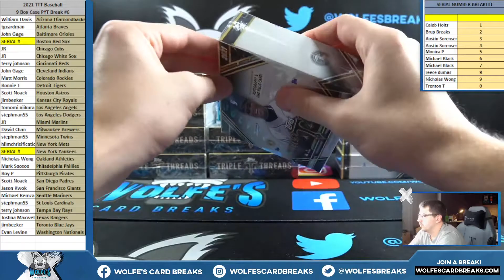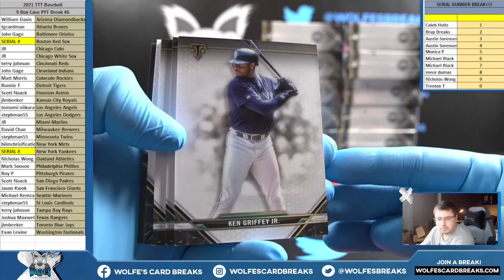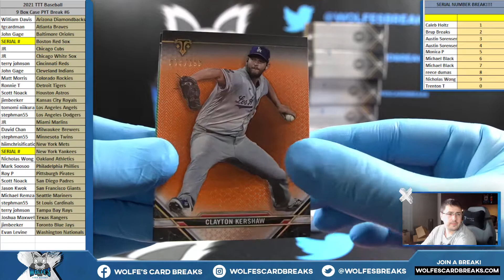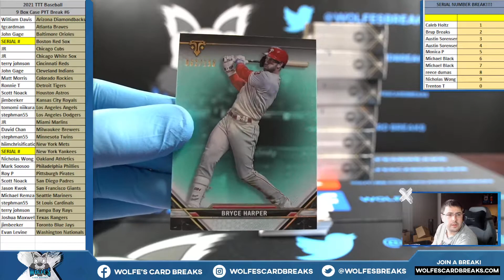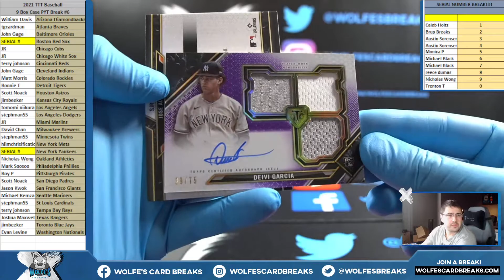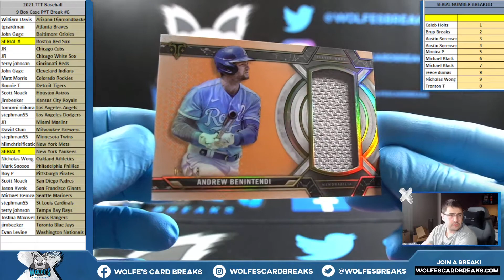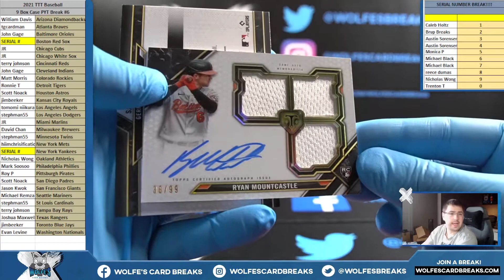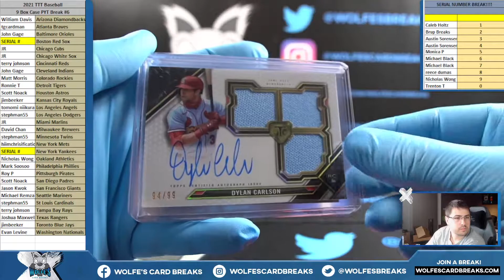2021 Topps Triple Threads Baseball 9 Box Case PYT Break #6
2021 Topps Triple Threads Baseball 9 Box Case PYT Break #6